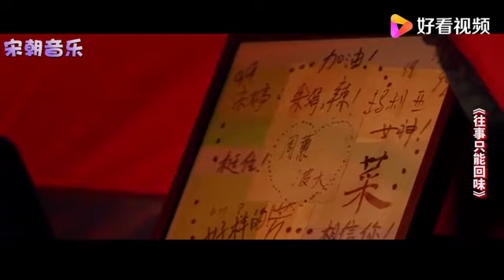韩宝仪经典怀旧老歌《舞女》《往事只能回味》《抹去泪水》很好听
韩宝仪经典怀旧老歌《舞女》《往事只能回味》《抹去泪水》很好听,本视频由宋朝音乐提供,0次播放,好看视频是由百度团队打造的集内涵和颜值于一身的专业短视频聚合平台